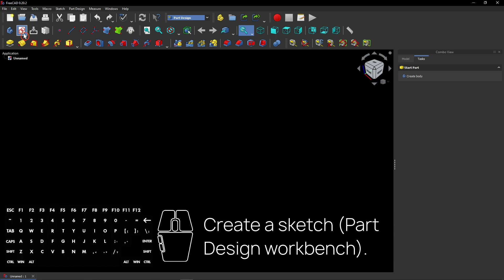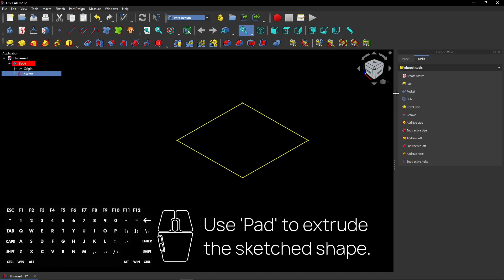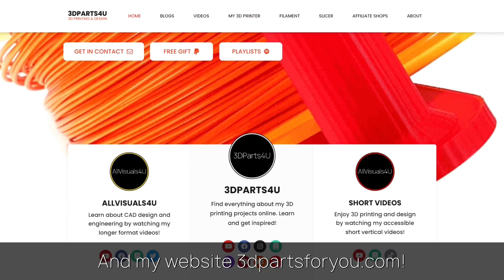🤩 How To Taper Sides In FreeCAD - FreeCAD Draft Tutorial - FreeCAD Video Tutorials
Here are two ways to taper (bevel) sides of 3D models in FreeCAD.

⏱ Chapters:
0:00 Intro
0:13 Learn to create a basic shape (Part Design workbench)
1:25 1st method
1:44 2nd method
2:46 Channel promo
2:52 Website promo
2:56 More videos

This video was recorded in FreeCAD 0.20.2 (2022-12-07) | 🌐 | @AllVisuals4U